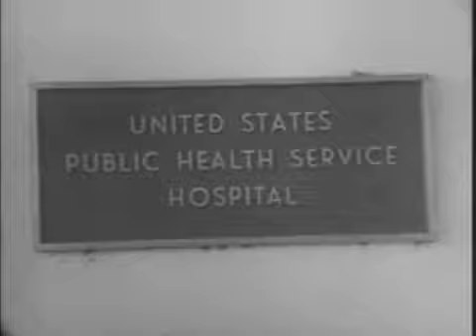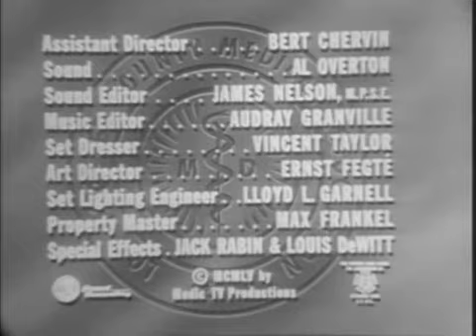Medic TV series THE HOMECOMING